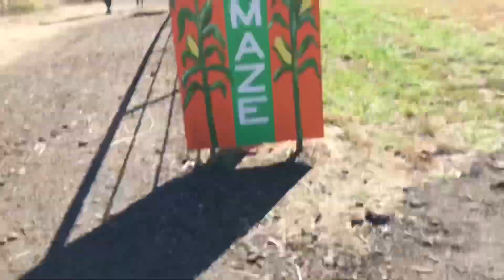Pumpkin Patch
We visit a pumpkin patch. It is underwhelming. The end.